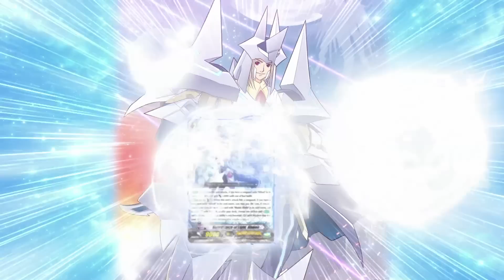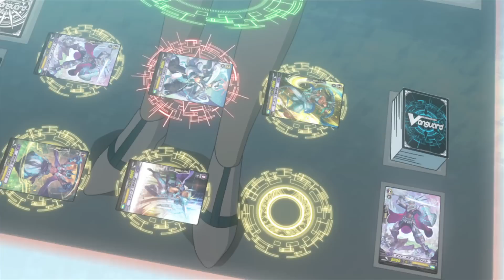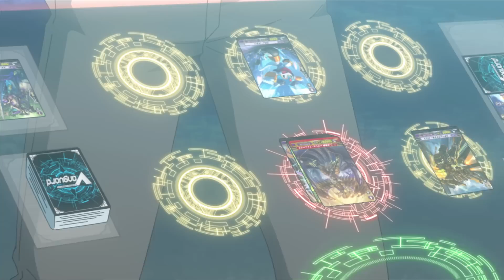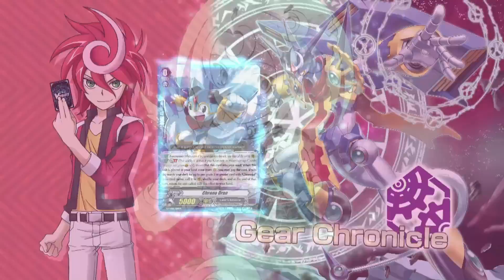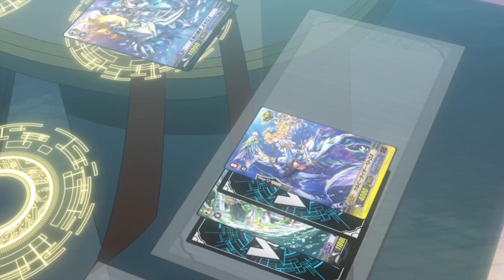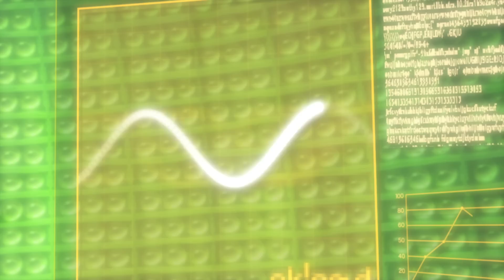[Episode 03] Cardfight!! Vanguard G GIRS Crisis Official Animation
This is Episode 3 of the animation series "Cardfight!! Vanguard G GIRS Crisis".

This episode is also available in Japanese (with English subtitles).